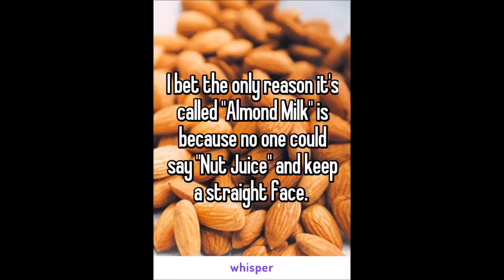Scag Tiger Cat - bath & it's for sale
Time to prep the Scag Tiger Cat

My Main Tripod for daily filming:

oil filters I use:

Heat Transfer vinyl:

Decal Vinyl:

Vinyl Cutter, Program, Heat press Combo Pack:

If you like what you see, SHARE the video.

Equipment I use for filming:
GoPro Hero with LCD
GoPro Sessions
Custom made mounts

Lawn Equipment I use:
Scag Tiger Cat
Great Dane Super Surfer 2
Exmark Vantage Stander
Walker MTGHS
Walker B19
Toro Timemaster 30
Ferris Walkbehind 48" & 61"